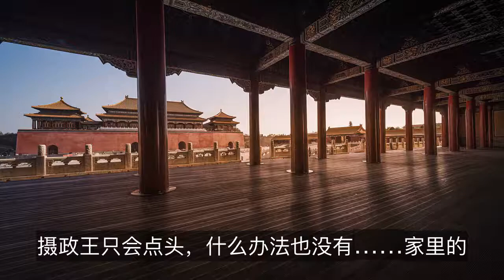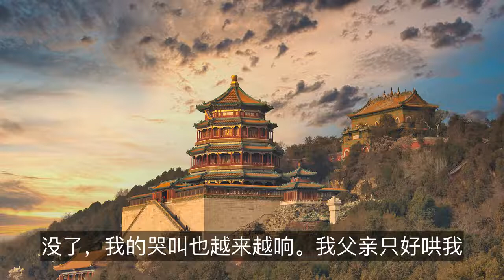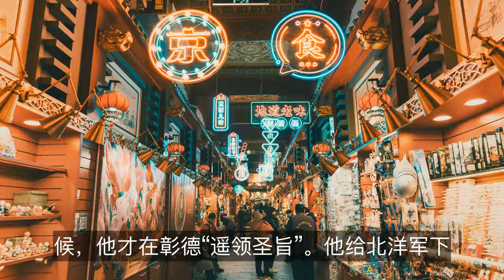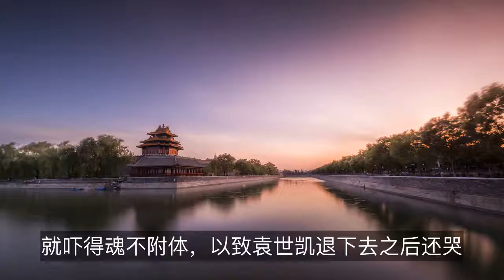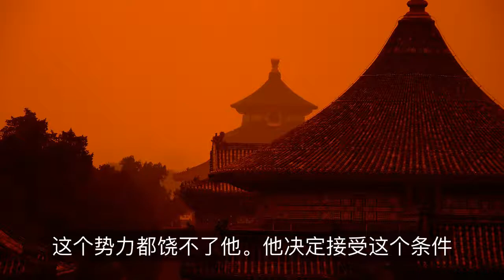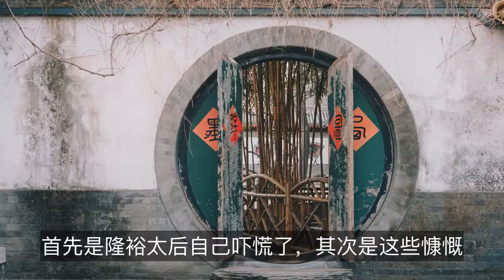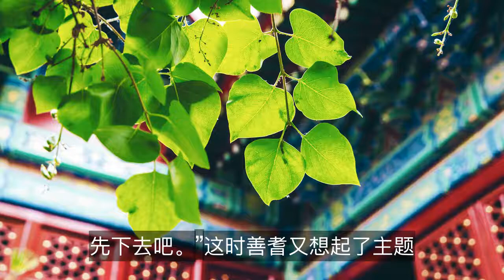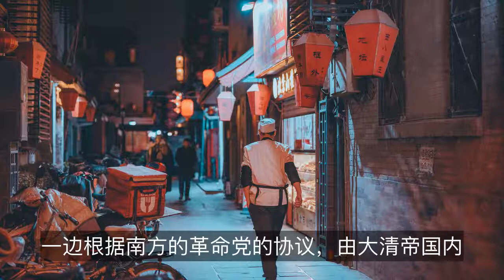【有声书 我的前半生】6.登基与退位 | 末代皇帝溥仪 | 我的童年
《我的前半生》6.登基与退位。光绪三十四年十月二十日的傍晚，醇王府里发生了一场大混乱。老太太不等听完儿子带回来的懿旨，先昏过去了。王府太监和妇差丫头们灌姜汁的灌姜汁，传大夫的传大夫，忙成一团，那边又传过来孩子的哭叫和大人们的哄劝的嘈杂人声。新就位的摄政王手忙脚乱地跑出跑进，一会儿招呼着随他一起来的军机大臣和内监，叫人给孩子穿衣服，这时他忘掉了老太太正昏迷不醒。一会儿被叫进去看老太太，又忘掉了军机大臣还等着送未来的皇帝进宫。这样闹腾了好大一阵儿，老太太苏醒过来，被扶送到里面去歇了，这里未来皇帝还在“抗旨”，连哭带打地不让内监过来抱他。内监苦笑着看军机大臣怎么吩咐，军机大臣束手无策地等摄政王商量办法，摄政王只会点头，什么办法也没有……家里的老人给我说的这段情形，我早已没有印象了。老人们说，那一场混乱后来还亏着乳母给结束的。乳母看我哭得可怜，本能地拿出奶来喂我，这才止住了我的哭叫。这个卓越的举动启发了束手无策的老爷们，军机大臣和我父亲商量了一下，决定破例地由乳母抱我一起去，到了中南海，再交内监抱我见慈禧太后。我和慈禧这次见面，还有点模糊的印象。那是由一次强烈的刺激造成的印象。我记得自己忽然陷入了许多陌生人之间，没有了嬷嬷，也没有了我习惯了的那间屋子，尤其可怕的是在一个阴森森的帏帐中，露出一张痩削的老太婆的脸，丑得要命。据说我一看见慈禧这副病容，立刻号啕大哭，浑身哆嗦不止。慈禧看我哭了，叫人拿冰糖葫芦给我，不料我一把拿过来就摔到地下，连声哭喊着：“要嬤嬷！要嬷嬷！”弄得慈禧很不痛快，说：“这孩子真别扭，抱到哪儿玩去吧！”我入宫后第三天，慈禧去世，过了一个多月，即十二月初二这天，举行了登极大典。我后来听人说，这个大典又被我哭得大煞风景。大典在太和殿举行。所谓登极，就是我父亲扶着我坐在宝座上，接受王公大臣文武百官的朝贺。在大典之前，照章要先在中和殿接受领侍卫内大臣们的礼（在大典上他们站列两侧，不便与文武百官一起朝贺）。我被他们折腾了半天，加上那天天气奇冷，因此，当他们把我抬到太和殿，又把我放到又高又大的宝座的时候，这就超过了我的耐性的最后限度，这就难怪我不放声大哭。我父亲单膝侧身跪在“宝座”下面，双手扶我，不叫我乱动，我更挣扎着哭喊：“我不挨（待）这儿！我要回家！我不挨这儿！我要回家！”父亲急得满头是汗，而文武百官行的是三跪九叩礼，磕起头来没完没了，我的哭叫也越来越响。我父亲只好哄我说：“别哭别哭，快完了，快完了！”典礼结束，文武百官可就窃窃私议起来了。“王爷怎么可以说什么‘快完了’呢？”“说要回家可是什么意思啊？”……一切的议论，都是垂头丧气的，好像人人都发现了不祥之兆。后来有些笔记小品里提起过这件事。有一本书里加枝添叶地说，我是在钟鼓齐鸣声中吓哭了的，又说我父亲在焦急之中，拿了一个玩具“虎小儿”哄我，才止住了哭。其实，那次大典因为处于“国丧”期，丹陛大乐只设而不奏，所谓玩具云者更无其事。不过说到大臣们都为了那两句话而惶惑不安，倒是真事。有的还说，不到三年，清朝真的完了，要回家的也真回了家。可见，当时说的句句是谶语，大臣们早是从这两句话得到了感应的。事实上，真正的感应不是来自偶然而无意的两句话。如果翻看一下当时历史的记载，就很容易明白文武百官王公大臣们的忧心忡忡和忌讳百端是从哪里来的。只看《清鉴纲目》里关于我登极前一年间的大事提要就够了：光绪三十三年，秋七月。广州钦州革命党起事，攻陷阳城，旋被击败。冬十一月。孙文、黄兴合攻广西镇南关（现改名睦南关）克之，旋败退。谕：禁学生干预政治及开会演说。三十四年，春正月。广东缉获日本轮船，私运军火，寻命释之。三月。孙文、黄兴遣其党攻云南河口克之，旋败退。冬十月，安庆炮营队官熊成基起事，旋败死。这本《清鉴纲目》是民国时代编出的，所根据的史料却主要是清政府的档案。我从那个时期的档案里还看到不少“败死”“败退”字样，我发现这类字样越多，也就越说明风暴的加剧。这正是那些埋怨大典煞风景的王公大臣们的忧患所在。到了宣统朝，事情就越加明显。后来起用了袁世凯，在一部分人心里更增加一重忧虑，认为外有革命党，内有袁世凯，历史上所出现过的不吉之兆，都集中呈现在宣统一朝来了。我在不知不觉中做皇帝的第三年，又糊里糊涂地退了位。在皇朝最后的惊涛骇浪的日子里发生的事情，保留在我记忆中的有这么一点印象：在养心殿的东暖阁里，隆裕太后坐在靠南窗的炕上，用手绢擦眼，面前地上红毡子垫上跪着一个粗而胖的老头子，满脸泪痕。我坐在太后的右边，莫名其妙，纳闷他们哭什么，殿里除了我们三人别无他人，安静得很，甚至胖老头抽鼻子的声音我都听见了。他边抽缩鼻子边说话，说的什么我全不懂。后来我才知道，这个胖老头就是袁世凯。这是我看见袁世凯唯一的一次，也是袁世凯最后一次见太后。如果别人没有说错的话，那么，正是在这次，袁世凯向隆裕太后直接提出了皇帝退位的问题。从这次召见之后，袁世凯就借口东华门遇险的事故，再不进宫了。武昌起事后，各地纷纷响应，满族统帅根本指挥不动抵抗民军的北洋各镇新军，摄政王再也没办法，只有接受奕劻这一伙人的推荐，起用了袁世凯。待价而沽的袁世凯，有徐世昌这位身居内阁协办大臣的心腹之交供给情报，摸透了北京的行情，对于北京的起用推辞再三，一直到被授以内阁总理大臣和统制全部兵权的钦差大臣，军政大权全已大握的时候，他才在彰德“遥领圣旨”。他给北洋军下了部署，把民军手中的汉阳攻克了，然后按兵不动，动身进京，受隆裕太后和摄政王的召见。这时候的袁世凯和从前的袁世凯不同了，不仅有了军政大权，还有了比这更为难得的东西，这就是洋人方面有人对他也有了兴趣，而革命党方面他也有了朋友。北洋军攻下了汉阳之后，英国公使朱尔典就得到本国政府的指示，告诉他：政府对袁“已经发生了极友好的感情”。袁到北京不久，英国驻武昌的总领事就奉朱尔典之命出面来调停民军和清军的战事。袁世凯的革命党方面的朋友，主要的是谋刺摄政王不遂的汪精卫。汪精卫被捕之后，受到肃亲王善耆的很好的招待。我父亲在自己的年谱中说这是为了“以安反侧之心”。我有位亲戚后来告诉过我，当时有个叫西田耕一的日本人，经过善耆那里的日本顾问关系告诉善耆，日本人是不同意杀掉汪精卫的。摄政王在几方面压力之下，没有敢对汪精卫下手。武昌事起，汪精卫立刻得到释放，他也立刻抓住机会和善耆之流的亲贵交朋友。袁世凯到北京后更是一拍即合，汪精卫与袁长公子克定结拜为兄弟，从而变成了袁的侄辈而兼谋士，自然同时也变成了袁世凯和民军方面某些人物中间的桥梁。民军方面的动态经此源源地传到袁世凯这边，在那边又有很大一部分人把袁世凯又看成了自己的希望，后来更被更多的人看成是实现共和的根本依靠。袁世凯自从有了这些新朋友，加上在北京朝廷内外的那一伙旧朋友，他就成了多方面行情最清楚的人了。当然，这一切都并非出自偶然，不妨说是他在洹上垂钓两年多的成就。袁世凯就是这样左右逢源地回到了北京，不到一个月，先通过奕劻在隆裕面前玩了一个把戏，把摄政王挤掉了王位，退归藩邸。然后，以接济军用为名把隆裕的内帑挤了出来，同时逼着亲贵们输财赡军。亲贵感到了切肤的压力，皇室的财力陷入了枯竭之境，至此，政、兵、财三权全到了袁的手里。接着，袁授意驻俄公使陆徵祥联合各驻外公使致电清室，要求“皇帝”退位，同时以全体国务员名义密奏太后，说是除了实行共和，就别无出路。我查到了这个密奏的日期，正是人家告诉我的那次与袁会面的那天，十一月二十八日。由此我也明白了太后是为什么听了袁世凯的话就吓得魂不附体，以致袁世凯退下去之后还哭个不停的原因。密奏中让太后最感到恐怖的，莫过于这几句：“万众之心，坚持共和，别无他议。”“海军尽叛，天险已无，何能悉以六镇诸军，防卫京津？”“虽效周室之播迁，已无相容之地。”“东西友邦，有从事调停者，以我只政治改革而已，若等久事争持，则难免无不干涉。而民军亦必因此对于朝廷，感情益恶。读法兰西革命之史，如能早顺舆情，何至路易之子孙，靡有孑遗也……”隆裕太后没有读过法兰西革命之史，不知道路易十六上断头台的故事。经袁世凯这么一讲，她完全给吓昏了，所以连忙召集御前会议，把宗室亲贵们叫来拿主意。王公们听到了密奏的内容和袁世凯的危言，首先感到震动的倒不是法兰西的故事，而是袁世凯的急转直下的变化。本来在民、清两军的议和谈判中，袁世凯一直反对民方提出实行共和的要求，他坚决主张君主立宪制。他曾在致梁鼎芬的一封信中，表示了对清室的耿耿忠心，说“绝不辜负孤儿寡妇（指我和太后）”。他刚到北京不久，发布准许百姓自由剪发辫的上谕的那天，在散朝外出的路上，世续指着自己脑后的辫子笑问道：“大哥，您对这个打算怎么办？”他肃然回答：“您放心，我还要设法保全它！”一些对袁世凯表示不信任的人听了这事，高兴起来了，说：“袁宫保决不当曹操！”民清双方的谈判，只达到把国体问题交临时国会表决的原则协议，国会的成员、时间和地点问题还因清方的坚持而未决。正争执中，南京成立了临时政府，选了孙中山为临时大总统。第二天，袁世凯忽然撤去唐绍仪代表的资格，改由他自己直接和民方代表用电报交涉。国体问题还远未解决，忽然出现了袁内阁要求清帝退位问题，自然是使皇室大感震动。原来袁世凯这时在民军方面的朋友，已经多到可以左右民军行动的程度。特别是那些由原先的立宪党人变成的革命党人，已经明白袁世凯是他们的希望，这种希望后来又传染给某些非立宪党人出身的天真的共和主义者。因此，在民军方面作出了这个决议：只要袁赞成共和，共和很快就可成功；只要袁肯干，可以请袁做第一任大总统。这正符合了袁苦心经营梦寐以求的理想，何况他已经察觉了退位的摄政王周围还有一个始终敌对的势力，无论他打胜了革命党还是败给革命党，这个势力都饶不了他。他决定接受这个条件，但对清室的处置，还费考虑，正在考虑间，这时孙中山就任了临时总统之职，他也不免着起急来。他的心腹助手赵秉钧后来透露：“项城本具雄心，又善利用时机。但虽重兵在握，却力避曹孟德欺人之名，故一面挟北方势力与南方接洽，一方面挟南方势力，以挟制北方。项城初以为南方易与，颇侧南方，及南方选举总统后，恍然南北终是两家，不愿南方势力增长，如国民大会成立，将终为其挟持，不能摆脱。乃决计专以清室着手，首先胁迫亲贵王公，进而胁迫清帝，又进而恫吓太后，并忖度其心理，诱饵之以优待条件，达到自行颁退位，以全权组织临时政府。”这就是袁世凯的突然变化的由来。变化尽管是变化，如果想从善于流泪的袁世凯脸上，直接看到凶相，是办不到的。他最后和太后见了那次面之后，当天在东华门碰上了一个冒失的革命党人的炸弹，给了他一个借口，从此再不进宫，而由他的助手赵秉钧等人出面对付皇室。他自己不便于扮演的角色就由他们来扮演。但是变化终归是变化。那些发生过动摇的人，又动摇过去了。“谁说袁世凯不是曹操？”一直坚持这个说法的是恭王溥伟、肃王善耆、公爵载泽等人，还有醇王周围的年轻的贝勒们。一位贵胄学堂的学生后来说，当时的民政大臣满人桂春已宣称，为了对付革命党在各地对满人的仇杀（这是根据谣传的），他决定组织满族警察和贵胄学堂的学生，对北京城的汉人实行报复。远在西安的总督升允，是蒙族人，这时也带兵勤王离了西安，袁世凯去了一封表示赞许的电报，同时又命令他停在潼关不得前进。以良弼为首的一些贵族组织了宗社党，宗社党将采取恐怖行动的传说也出现了。总之，一部分满族王公大臣做出的姿态，是要拼命的。太后召集了第一次御前会议，会上就充满了愤恨之声。奕劻和溥伦表示了赞成退位，立刻遭到猛烈的抨击。第二天，奕劻没有敢来，溥伦也改变了口风，又赞成君主了。这种情势却并没保持多久。首先是隆裕太后自己吓慌了，其次是这些慷慨激昂的王公们也实在拿不出什么可靠的主意。参加会议的毓朗后来和他的后辈说过这个会议，溥伟也有一篇日记作了一些记载，内容都差不多。其中的一次会议是这样开的——太后问：“你们看是君主好还是共和好？”大约有四五个立刻应声道：“奴才都主张君主，没有主张共和的道理。”接着别人也表示了这个态度，这次奕劻和溥伦没参加，也就没有相反的意见。有人还说，求太后圣断坚持，勿为奕劻之流所惑。太后叹气道：“我何尝要共和，都是奕劻跟袁世凯说的，革命党太厉害，咱没枪炮没军饷，打不了这个仗。